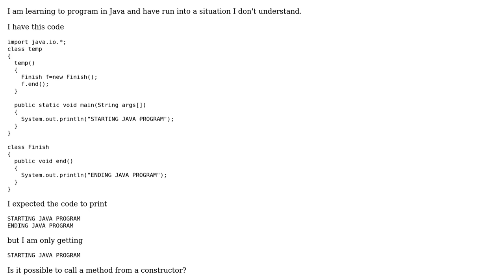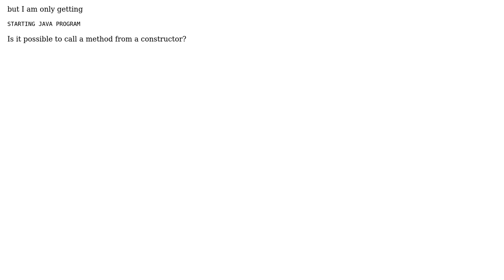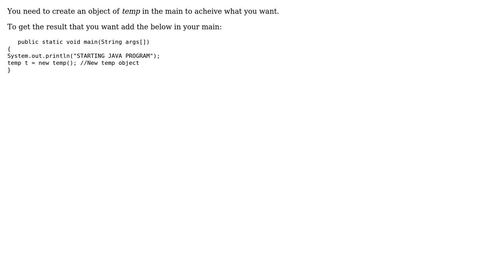Software Engineering: Whether Methods could be defined in Constructors in Java?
With thanks & praise to God, and with thanks to the many people who have made this project possible! | Content (except music & images) licensed under CC BY-SA | Music | Images & others | With thanks to user wam090 user justin user Bart van Ingen Schenau and the Stack Exchange Network Trademarks are property of their respective owners. You are responsible for your own actions.